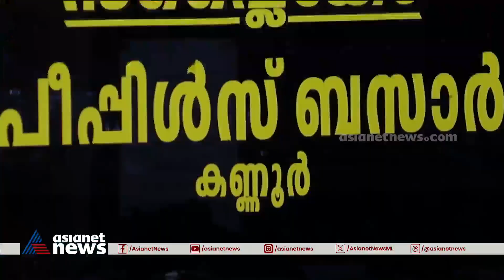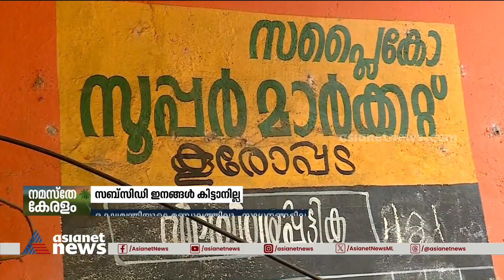കാലി കാലി... പഞ്ചസാരയില്ല, പയറില്ല; സബ്സിഡി സാധനങ്ങളില്ലാതെ സപ്ലൈകോ സ്റ്റോറുകൾ |SupplyCo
പഞ്ചസാരയില്ല, പയറില്ല, കൊടുക്കാൻ പണവുമില്ല; 'പാവങ്ങൾക്ക് ജീവിക്കേണ്ടേ?', സബ്സിഡി സാധനങ്ങളില്ലാതെ സപ്ലൈകോ സ്റ്റോറുകൾ
SupplyCo outlets face shortage of subsidized essential food items